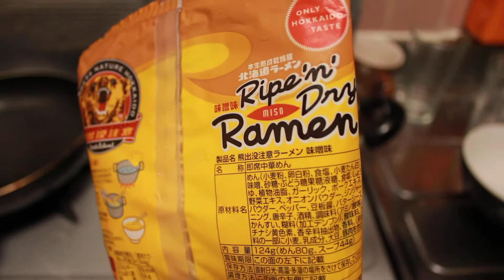北海道ラーメン熊出没注意ラーメン開封動画